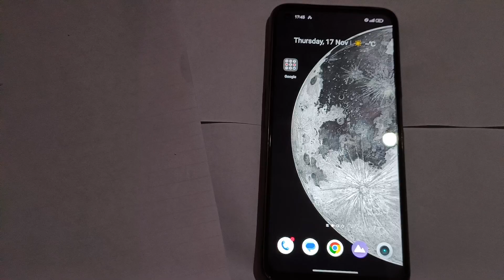How to increase font size in realme 10 pro, screen mobile setting